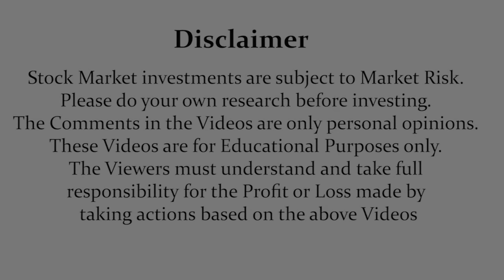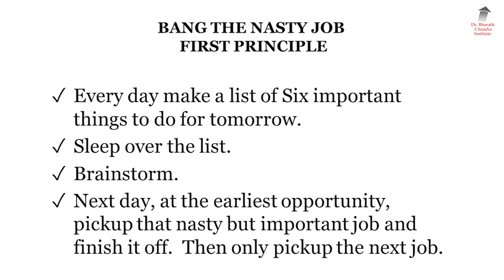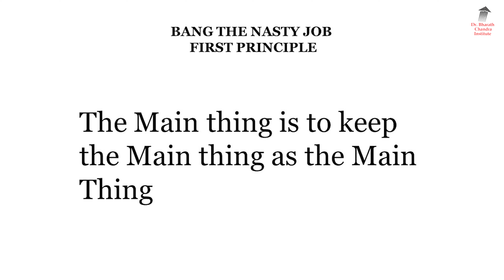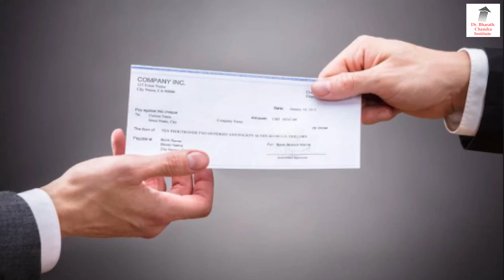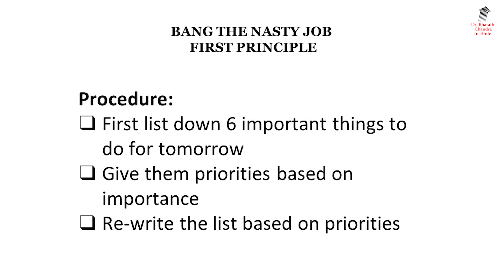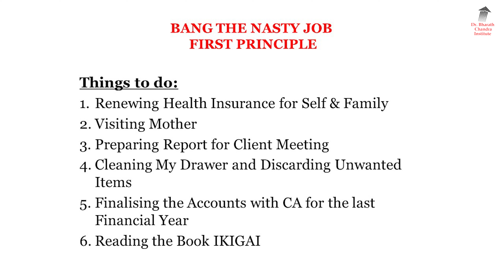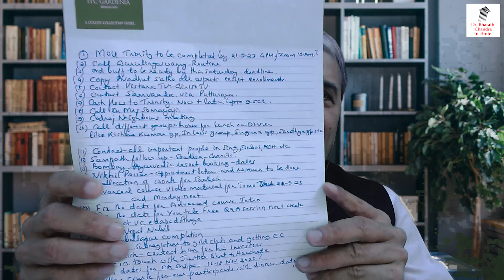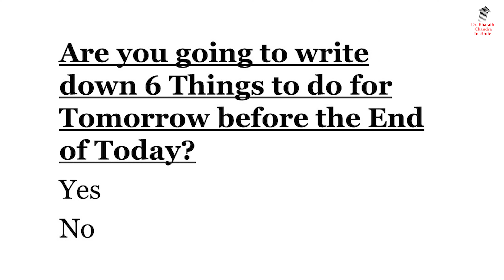ಸೋಮಾರಿತನಕ್ಕೆ ಮೊದಲನೇ ಮದ್ದು ಇಲ್ಲಿದೆ!!? ತಪ್ಪದೇ Forward ಮಾಡಿ. | Dr. Bharath Chandra & Mr. Rohan Chandra